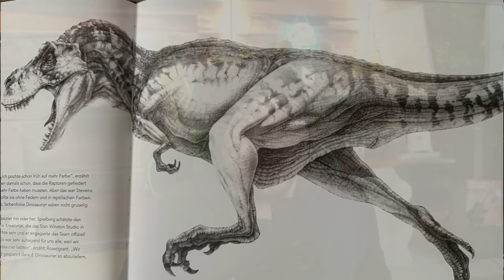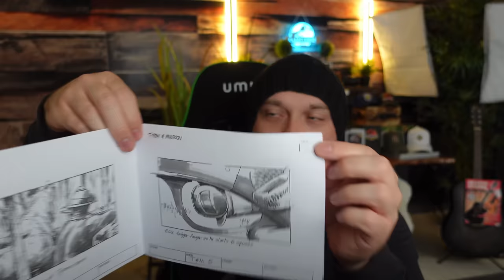DIESE Deleted Scene hätte den ganzen Film geändert! Robert Muldoon kämpft gegen T-Rex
In diesem Video besprechen wir eine dellted scene aus dem ersten Jurassic Park Film aus dem Jahr 1993. Diese Szene hätte den ganzen Film verändert! Robert Muldoon kämpft gegen den Tyrannosaurus Rex? So hätte das ausgesehen.

6 Filme Collectors Edition; Jurassic Park, The Lost World, Jurassic Park 3, Jurassic World, Fallen Kingdom, Jurassic World Dominion